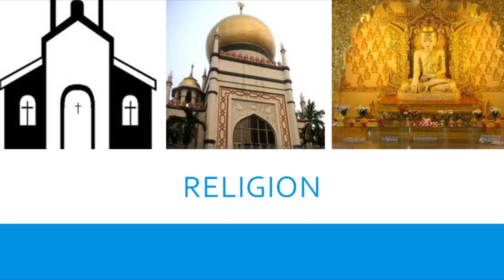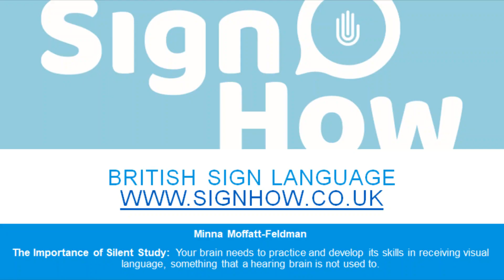BSL Lessons: Religion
Vocabulary and thoughts linked to popular UK religions.